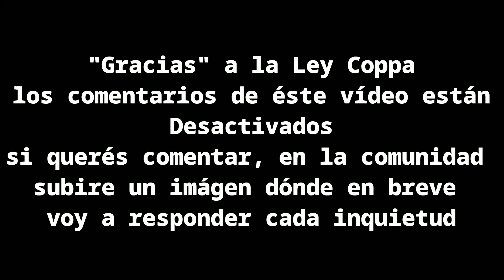Lego La Sirenita y Lego Friends - Polybags